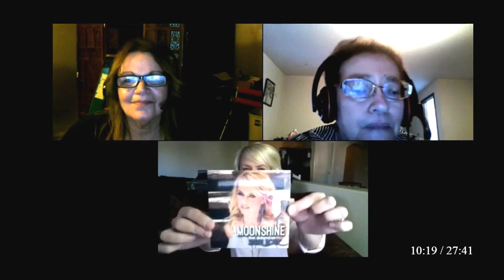Meet Country Sensation Shari Rowe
Kerry and Monica speak with one of the hottest new country singers to hit Nashville, Shari Rowe. Hear her latest hit, Moonshine and a favorite, Family Gatherings.